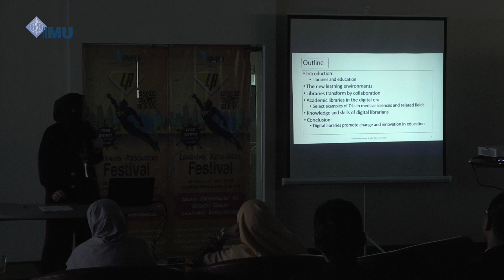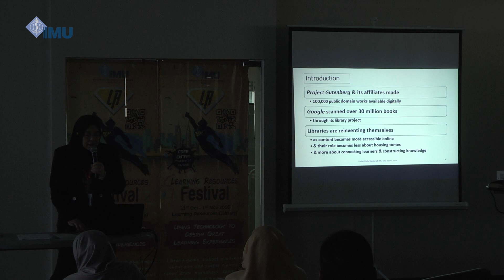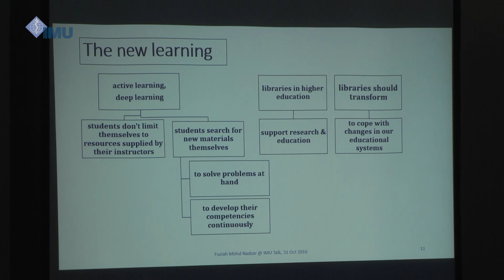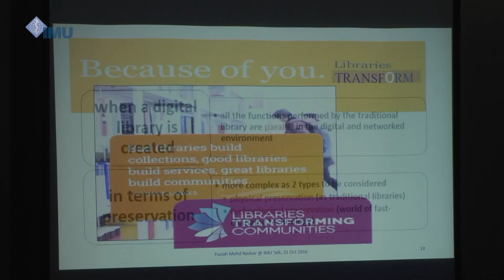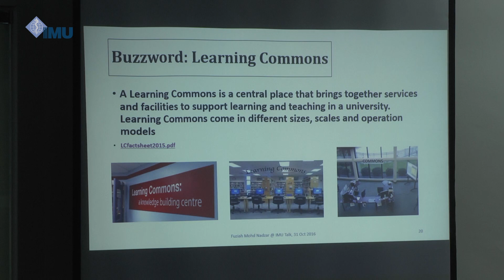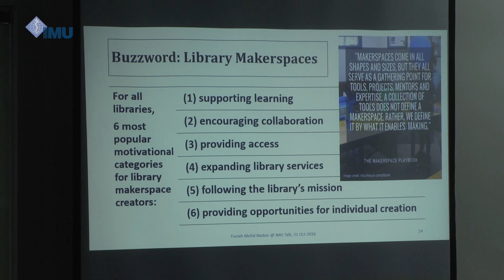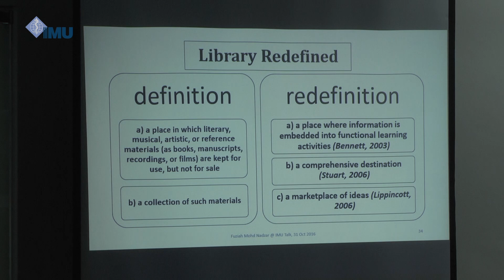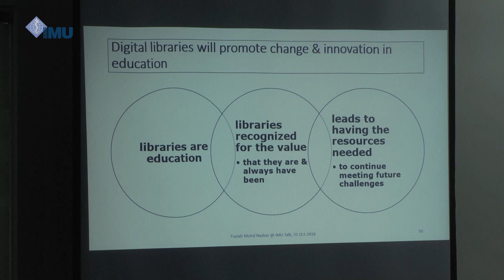Keynote Speaker: 21st Century Learning: The Role of the Digital Library